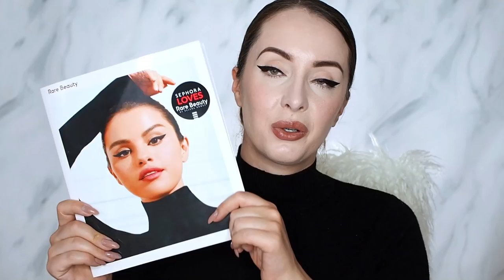Makeup podle Seleny s RARE BEAUTY | TERRY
JÁ @terrymakeuptutorials
PETR @fit.tatka

Manikůra/pedikůra v @selfieprague (instagram) TERRY
Ahoj!

Jmenuji se Terry a jsem maminka, manželka  a blázen do líčení

Už jako malá jsem byla parádnice a to mi zůstalo až do teď :) Líčit jsem se naučila sama z youtube tutoriálů a tak moc dobře vím, jak je to těžké, když Ti nikdo nevede ruku. Proto jsem se rozhodla natáčet tutoriály a být Tvojí pomyslnou rukou, která Ti pomůže se v líčení zdokonalit. V mých videích najdeš velmi podrobné postupy, které Ti vše usnadní.

Nezapomeň sledovat můj Facebook a Instagram, kde denně můžeš potkávat různé příspěvky a také se sem tam objeví nějaká ta soutěž o produkty ;)

Měj se moc krásně a snad se potkáme na nějakém tom Posezení s Terry ;)

PRODUKTY OZNAČENÉ HVĚZDIČKOU * JSOU PRODUKTY ZASLANÉ NA RECENZI
PRODUKTY NEOZNAČENÉ JSOU PRODUKTY MNOU KOUPENÉ.